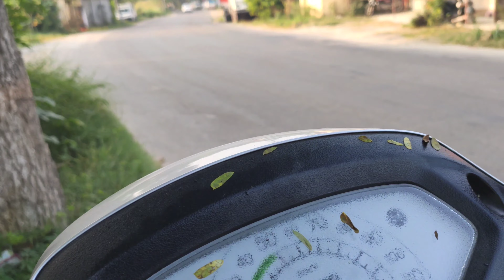Bilaspur HP | Bandla Dhar | Gobind Sagar Lake |Tourists Place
Hlo Guys
Rajat this side Here comes new Video of Bilaspur Himachal Pradesh (BANDLA DHAR, GONIND SAGAR LAKE)
YOU CAN ENJOY THE BEAUTIFUL DESTINATION.

Bandla is a Village in Bilaspur Tehsil in Bilaspur District District of Himachal Pradesh State, India. It is located 3 KM towards East  4 KM from Bilaspur. 51 KM from State capital Shimla
Bandla is surrounded by Jhandutta Tehsil towards west ,

Sundarnagar , Nangal , Baddi , Shimla are the near by Cities to Bandla.

This Place is in the border of the Bilaspur District District and Mandi District. Mandi District Sundarnagar is East towards this place . Also it is in the Border of other district Hamirpur .
One of the world's highest gravity dams, the Bhakra dam rises nearly 225.5 m above To maintain the level of water, the flow of river Beas was channelized to Gobind Sagar by the Beas-Sutlej link

Do like
Weekend Travel diaries. for more updates.

video is for educational purposes only. copyright disclaimer under section 107 of the copyright act 1976 allowance is made for fair use under for purposes such as , criticism, comment,new reporting, teaching scholarship and research . fair use is use permitted by copyright statute that might otherwise be infringing non - profit educational or  personal use tips the balance in favour of fair use.